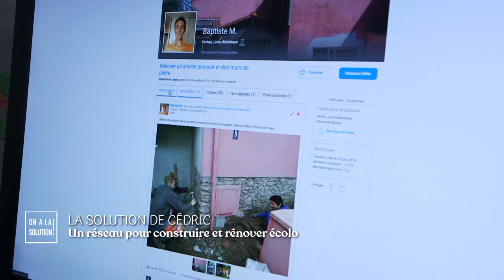Le chantier participatif de Baptiste près de Nantes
Immersion dans les chantiers participatifs grâce à l'émission "On a la solution" sur France 3, présentée par Louise Ekland et qui a mis le réseau Twiza à l'honneur.

Un grand merci à la production ainsi qu'à la journaliste Clémentine Rouve pour la qualité de son travail de restitution